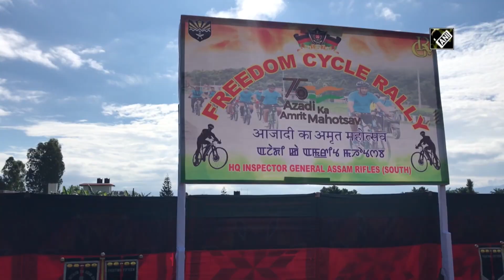‘Azadi Ka Amrit Mahotsav’: Freedom Cycle Rally flagged off in Imphal| Manipur News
Imphal (Manipur), August 28 (ANI): Inspector General Assam Rifles (South) Major General Alok Naresh flagged off Freedom Cycle Rally as a part of ‘Azadi Ka Amrit Mahotsav’ in Imphal.  Bike rally began from Mantripukhri Garrison which culminated at INA Museum, Moirang. More than 70 cyclists, including 18 Assam Rifles personnel led by Col Anil Kshetri participated in the rally.